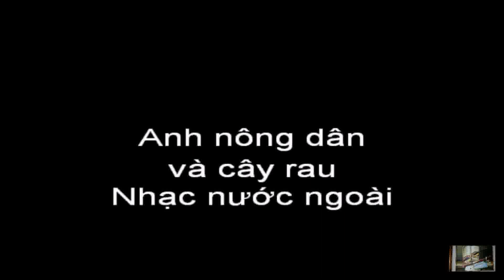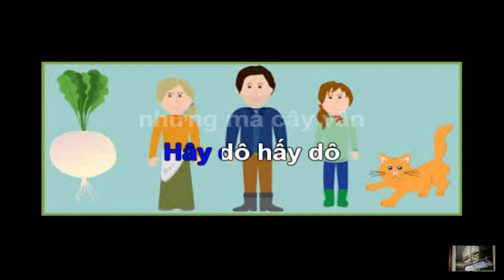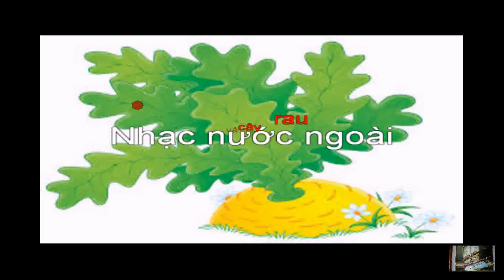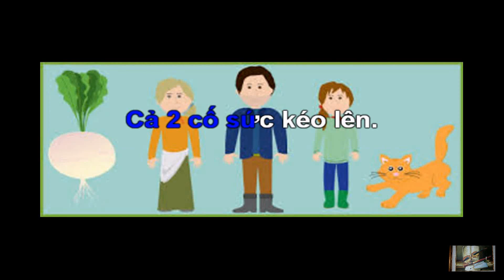Anh nông dân và cây rau - The enormous turnip (karaoke)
anh nông dân và cây rau (nhạc nước ngoài)
nhạc beat - karaoke phong phú, đa dạng, chất lượng